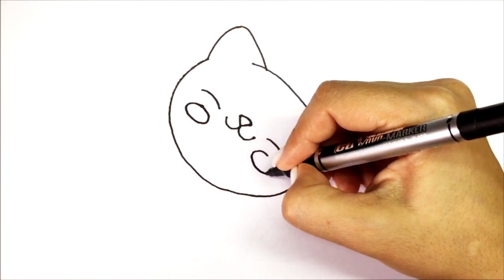Сурет салу Мысық Марғау | How to draw a Kitten | Bolalar uchun mushuk rasm chizish